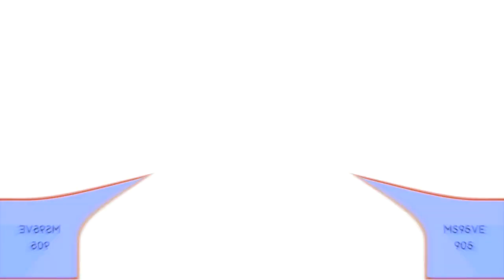The Wyoming Incident Csupo V5 Effects Round 2 has a Conga Busher